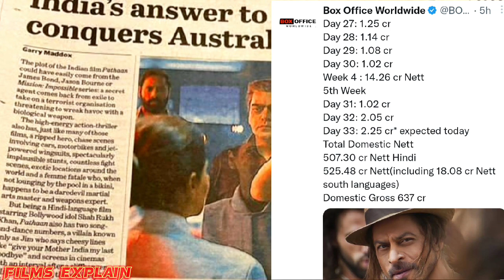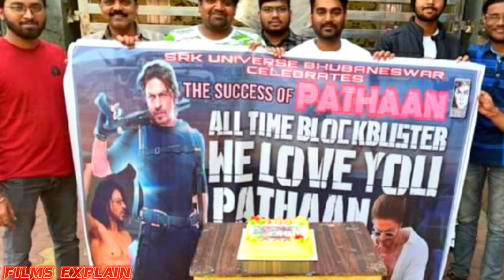Pathan (Day-34) UnBelievable Break All Record|Pathan Box Office Collection